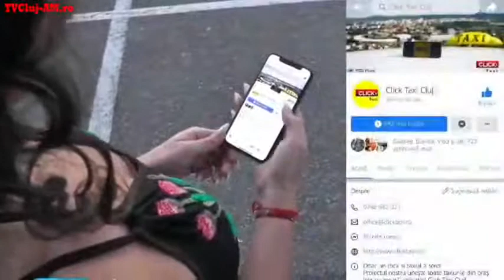Clujul la Zi - Ce înseamnă să fii taximetrist în Cluj-Napoca?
invitați Florin Toma și Gheorghe Ilca, taximetriști